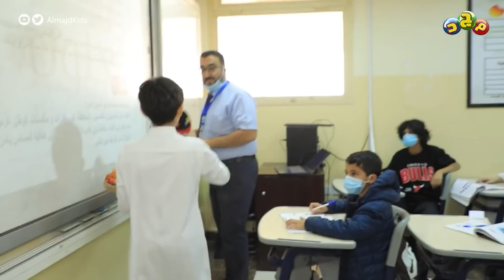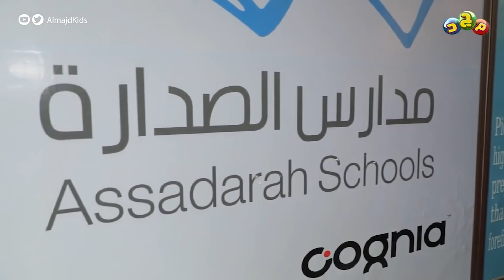تغطية برنامج هنا مجد 📍 للفعاليات المتنوعة في مدارس الصدارة الأهلية 😍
برنامج هنا_مجد على قناة مجد للأطفال

تغطية ميدانية لفعاليات الأطفال و أنشطتهم المختلفة
في المدارس وأندية الأحياء و المهرجانات